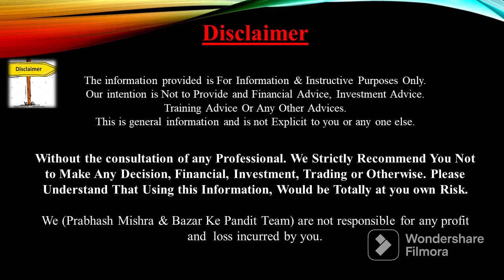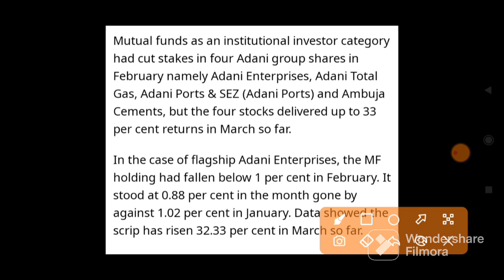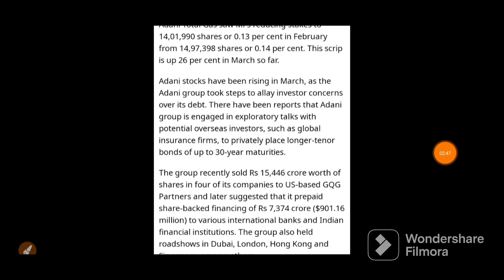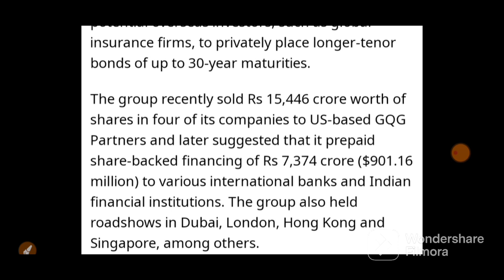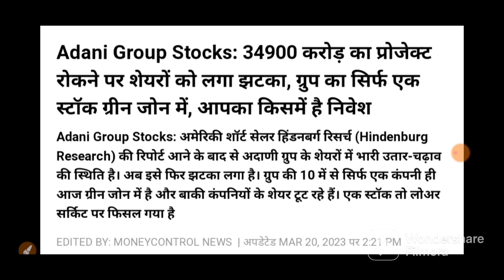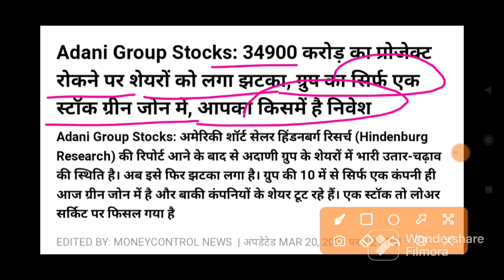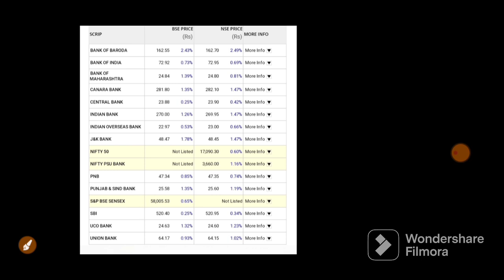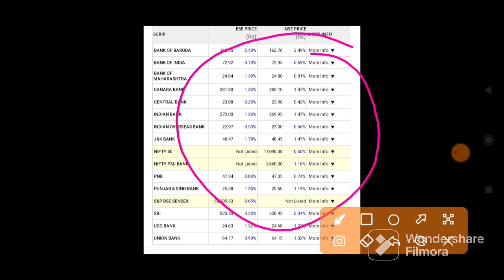26 बैंको में होगी गिरावट कल बाजार के होश उड़ा देगी ये ख़बर | 22 March NiftyBankNifty Prediction